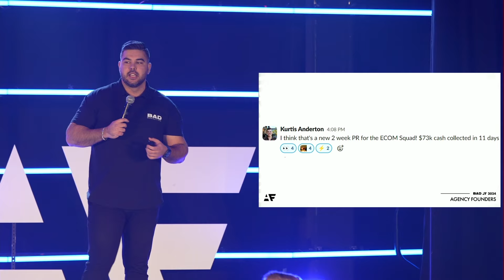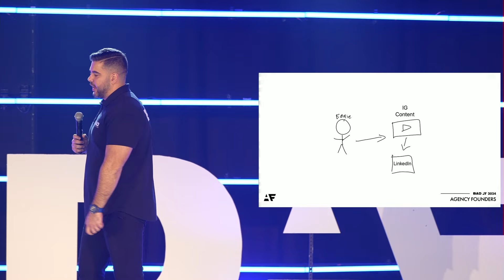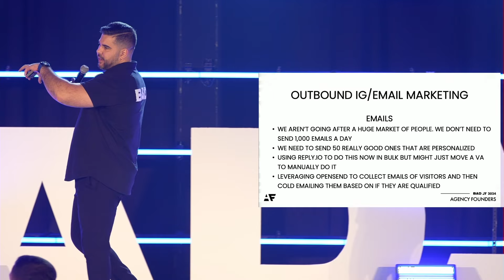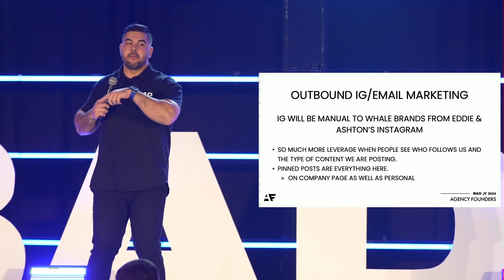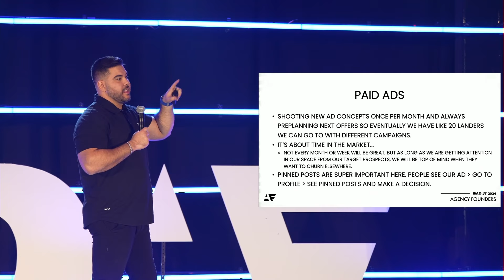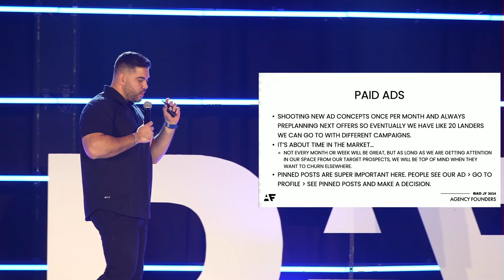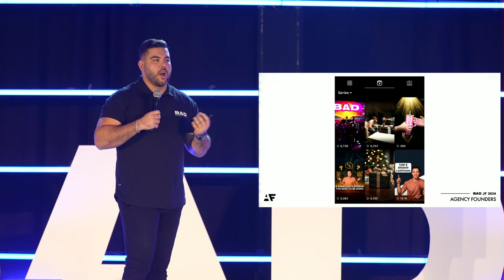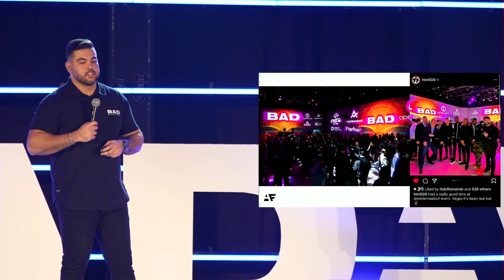Add $200k RECURRING Revenue Every Month To Your Business | Agency Founders 2024 Full Speech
In this video, Eddie shares a proven blueprint to consistently add $200k in recurring revenue every month to your business. Speaking at Agency Founders 2024, he dives deep into actionable strategies for scaling, including how to optimize deal flow, attract high-ticket clients, and build a brand that resonates with premium buyers. Eddie explains how focusing on the right audience, using targeted marketing strategies, and never turning off ads are key to driving consistent growth. He also highlights the importance of creating high-quality content and ensuring your business’ branding is cohesive across all platforms to build trust and authority with bigger clients.

Eddie emphasizes the role of leadership and team structure in scaling a company, noting that it’s not just about making more sales but about building a tight operational system. He explains how you can use effective delegation to free up your time for bigger tasks, and why setting clear revenue goals with churn baked in is critical to achieving success. Whether you're aiming to double your revenue or land more high-value clients, this talk is packed with insights on how to grow and manage an eight-figure business without losing focus on long-term profitability.

Timestamps:
00:00 Introduction and Goals
02:25 Calculating Churn and Revenue Projections
06:01 Quarterly Evaluation and Ad Spend Strategy
07:01 Importance of Attention and Target Audience
08:25 Organic and Paid Marketing Strategies
10:01 LinkedIn and Twitter Organic Strategy
15:07 Outbound Email Marketing
17:36 Leveraging OpenSend for Lead Generation
20:04 Manual Instagram Outreach
24:49 Optimizing Paid Ads and Landing Pages
35:28 YouTube Organic Strategy
42:41 Maximizing Team Meetings for Content Creation
44:06 Leveraging Personal Advice and Interviews
44:46 The Power of Viral Content and Trends
46:05 Executing Effective Marketing Strategies
49:08 Hosting High-Value Networking Events
57:34 Scaling Operations and Leadership
01:01:12 Building a Premium Brand Identity
01:12:57 The Story Behind BAD Marketing

I make this content to provide free value to as many people as possible.

If you want to learn more about digital marketing, e-commerce, or growing an agency, check out our online programs here:

If you want to learn more about digital marketing, e-commerce, or growing an agency, check out our online programs